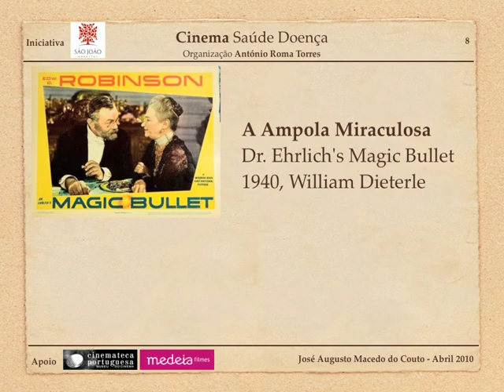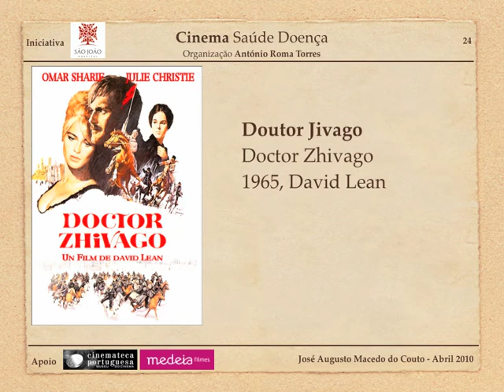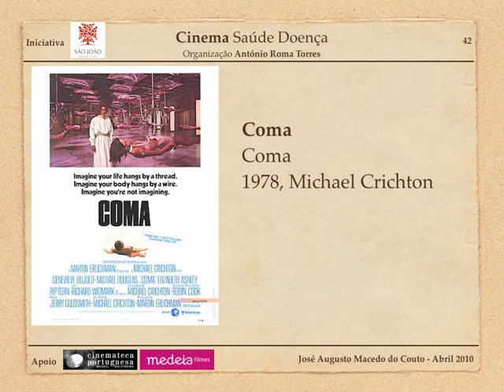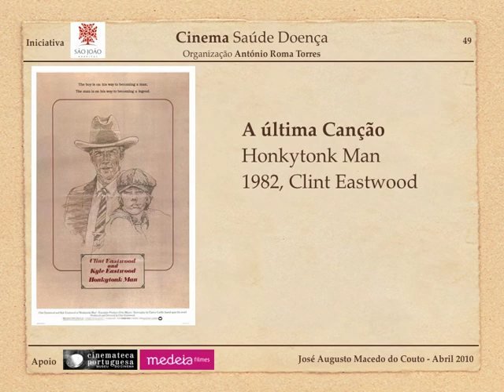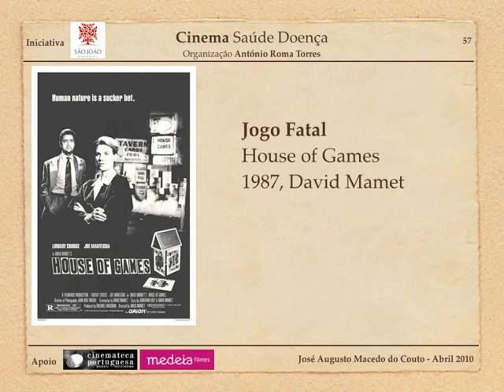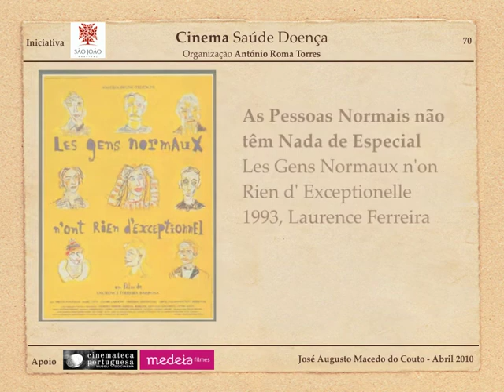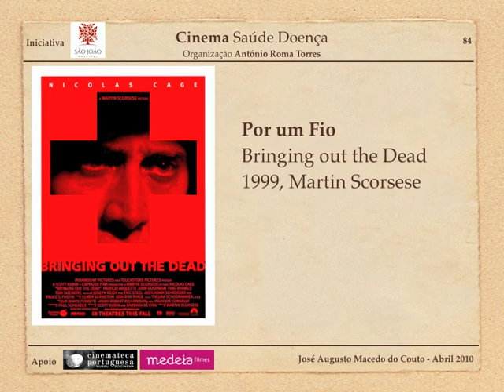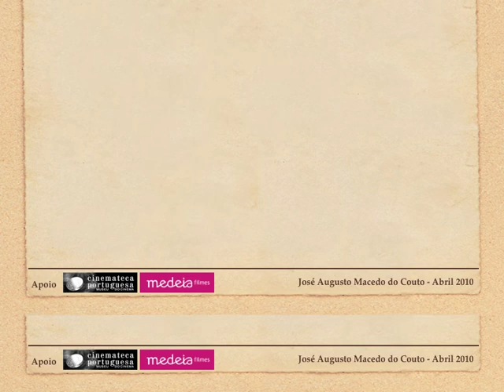Cinema, Saúde, Doença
Apresentação tendo por base o Livro Cinema, Saúde, Doença
Ciclo de Cinema com Organização de António Roma Torres
Iniciativa do Hospital de São João
Apoio: Cinemateca Portuguesa e Medeia Filmes